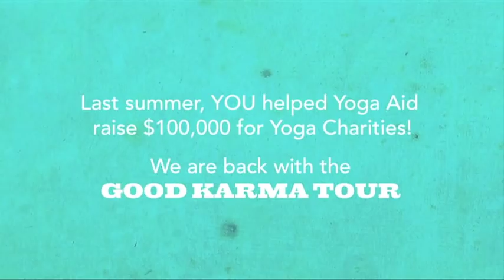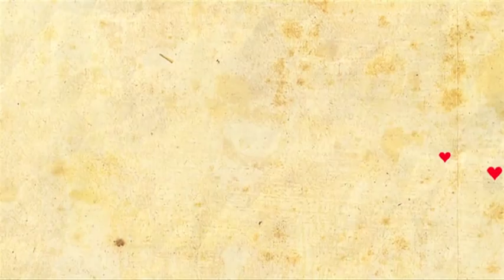Karma-MC Yogi, Amanda Giacomini and Avasa Love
MC Yogi, Amanda Giacomini and Avasa love talk about KARMA! Take the Yoga Aid Challenge THIS WEEKEND - October 1st & 2nd!!